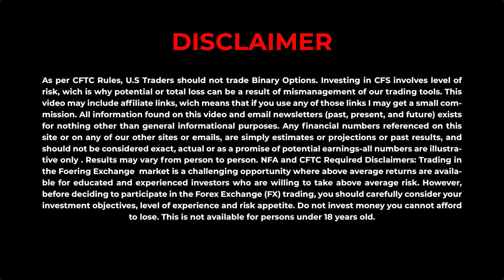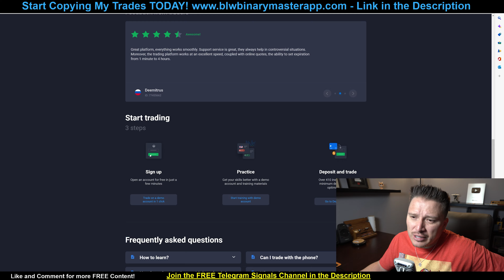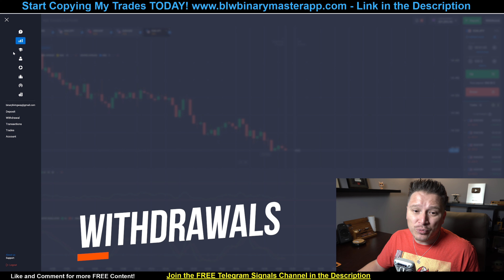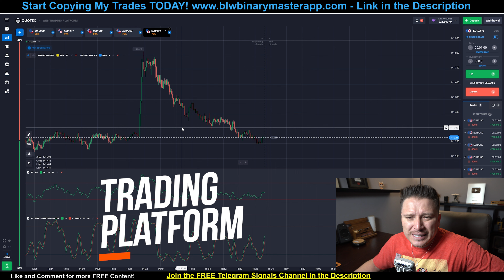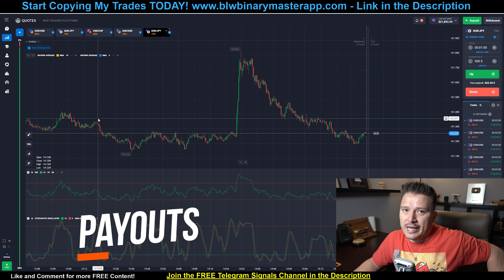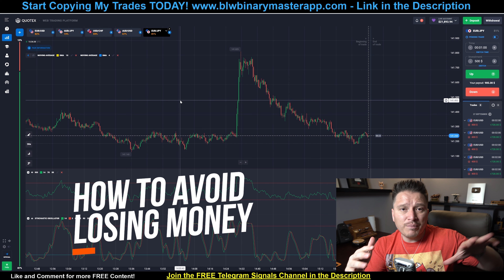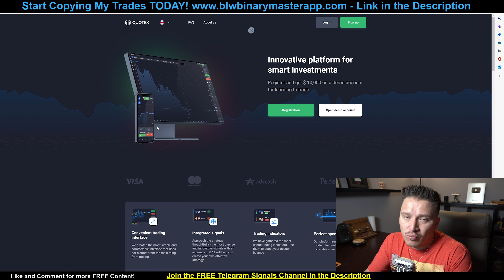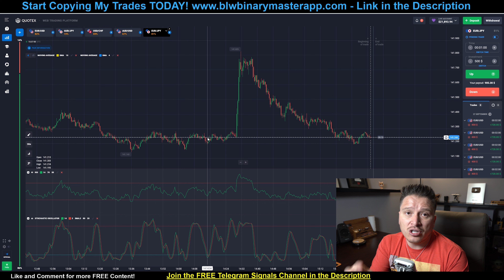😱⛔Is Quotex a GOOD Binary Options Broker?⚠😡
Timecodes
0:00 Intro
0:32 What is Quotex?
1:56 Withdrawals
3:26 Trading Platform
5:45 Payouts
6:45 How To Avoid LOSING Money
7:46 Conclusion